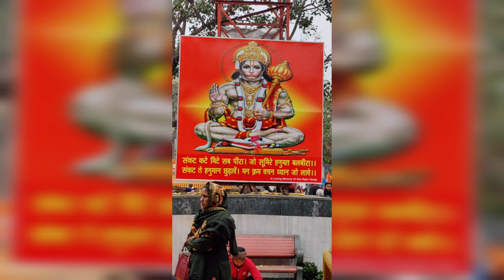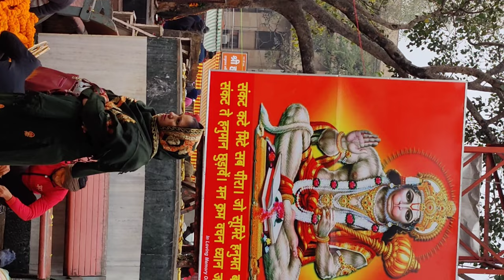My First Vlog || hanuman mandir Connaught place Delhi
First Vlog of new Year || hanuman mandir Connaught place Delhi ||Guiness book world record Mandir ||

related vlog -

about temple -

The Hanuman Temple in Connaught Place, Delhi, is dedicated to Lord Hanuman. Built in 1724, it is one of the oldest temples in the city. The temple holds religious significance, and its architecture and vibrant ceremonies attract both locals and tourists.

prachin hanuman mandir connaught place delhi, hanuman mandir connaught place delhi vandana media, pracheen hanuman mandir connaught place delhi hanuman mandir